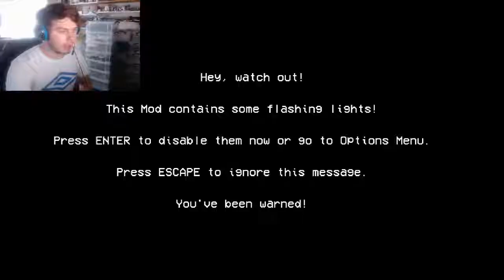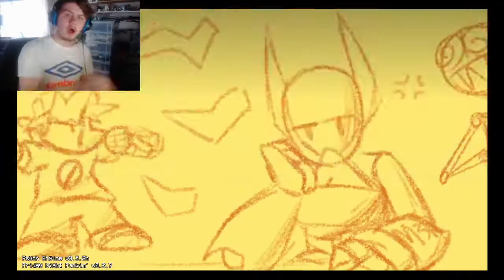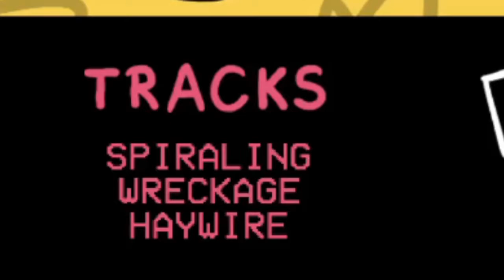THESE SONGS ARE FIRE | Friday Night Funkin Circuit Breaker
Welcome to FNF Circuit Breaker. This is one heck of a mod. The beats are fricking awesome.

More fun games